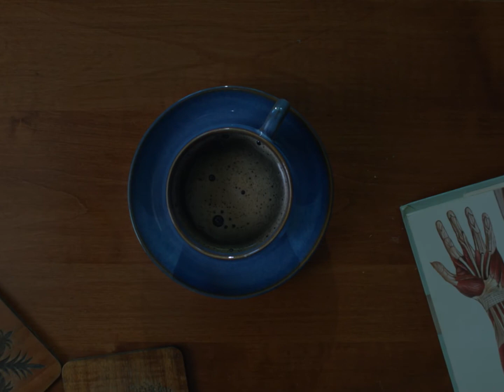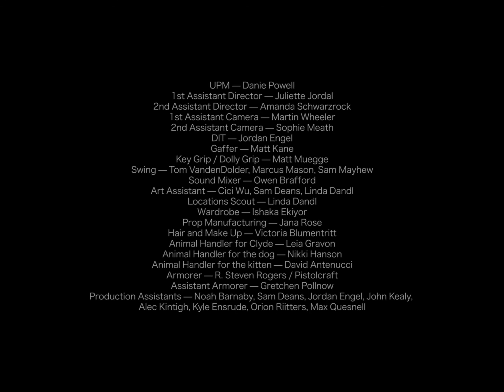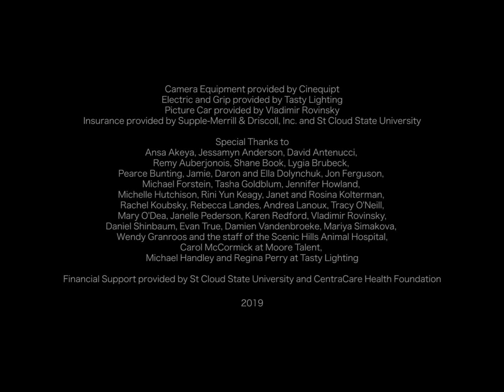Keep it Quite 2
A veterinarian keeps her depression secret from family and friends, until one day she decides to take her own life.

ONLINE PREMIERE
Short of the Week
Directors' Library

AWARDS
BEST LIVE ACTION SHORT FILM - 35th Warsaw Film Festival (European Premiere)
PERFORMANCE AWARD - 50th USA Film Festival

FESTIVALS
Palm Springs International ShortFest (USA)
BendFilm Festival (USA)
Mill Valley Film Festival (USA)
DC Shorts (USA)
Drama International Short Film Festival (Greece)
Tirana International Film Festival (Albania)
Tehran International Short Film Festival (Iran)
Macau International Short Film Festival (China)
Northern Wave International Film Festival (Iceland)
Tuzla Film Festival (Bosnia and Herzegovina)
FIC Monterrey (Mexico)
Film Fest Sundsvall (Sweden)
Kutaisi International Short Film Festival (Georgia)

Corey — Rusty Schwimmer
Karen — Amanda Day
Maddie — Sesamae Riquelme
Vet Tech — Melinda Kordich
Skip (Dad) — Gregg Almquist
Mitch — John Kunik
Clyde — Finn
Dog owners — Valerie and Paul Wick
Vet Tech Extra — Wendy Granroos

Produced by Yaya, Amanda Schwarzrock and Danie Powell
Associate Producer - Shane Book
Written and Directed by Yaya
Cinematography by Minka Farthing-Kohl
Production Design by Cheri Anderson
Edited by Yaya and Amanda Schwarzrock
Supervising Sound Editor & Re-recording Mixer – Tom Hambleton, CAS
Colorist - Kath Raisch, Company 3

UPM — Danie Powell
1st Assistant Director — Juliette Jordal
2nd Assistant Director — Amanda Schwarzrock
Director's Assistant / Continuity — Shane Book
1st Assistant Camera — Martin Wheeler
2nd Assistant Camera — Sophie Meath
DIT — Jordan Engel
Gaffer — Matt Kane
Key Grip / Dolly Grip — Matt Muegge
Swing — Tom VandenDolder, Marcus Mason, Sam Mayhew
Sound Mixer — Owen Brafford
Art Assistant — Cici Wu, Sam Deans, Linda Dandl
Locations Scout — Linda Dandl
Wardrobe — Ishaka Ekiyor
Prop Manufacturing — Jana Rose
Hair and Make Up — Victoria Blumentritt
Animal Handler for Clyde — Leia Gravon
Animal Handler for the dog — Nikki Hanson
Animal Handler for the kitten — David Antenucci
Armorer — R. Steven Rogers / Pistolcraft
Assistant Armorer — Gretchen Pollnow
Production Assistants — Noah Barnaby, Sam Deans, Jordan Engel, John Kealy,
Alec Kintigh, Kyle Ensrude, Orion Riitters, Max Quesnell

Dramaturg - Jeremy Bandow
Additional writing - Shane Book, Mariya Simakova, Pearce Bunting

Grant Application Assistance — Jennifer Howland

Office Support — Jennifer Howland, Janelle Pederson, Lisa Sparks, Doris Frieler, Jane Torborg, Mary Schneider, Carol John, Lisa Pesta, Holly Magnan, Mark Wegge, Jeff Wagner, Jodi Kuznia, Pamela Cesnik

Locations — Julie and Gerry McDonald, Rosina Kolterman, Scenic Hills Animal Hospital

Sound Editors – Avry Luy & Ian McClintock
Foley Artists – Ian McClintock & Chris Caesar
Cats Sounds – Oliver & Fern

Consultants:
John Eggers, Director of Counseling and Psychological Services, SCSU, St Cloud, MN
Mark Anderson, Executive Director, Barbara Schneider Foundation, Minneapolis, MN
Nancy Myers, Vice President, Operations, People Incorporated, St Paul, MN
Athena Diesch-Chham, Veterinary Social Worker, University of Minnesota Veterinary Medical Center
Dr. Anna F. Michael Ruelle, Countryside Veterinary Clinic, Young America, MN
Dr. John Baillie, Cedar Pet Clinic, Minneapolis, MN
Dr. Nikko Grossapoulos, Pet Doctors Animal Clinic, Minneapolis, MN
Dr. David Antenucci and Dr. Mary McCarl, Scenic Hills Animal Hospital, St Paul, MN

Camera Equipment provided by Cinequipt
Electric and Grip provided by Tasty Lighting
Picture Car provided by Vladimir Rovinsky
Insurance provided by Supple-Merrill & Driscoll, Inc. and St Cloud State University

Financial Support provided by St Cloud State University and CentraCare Health Foundation

2019